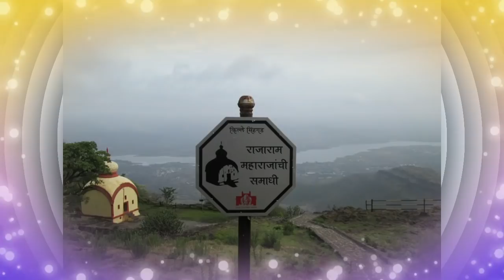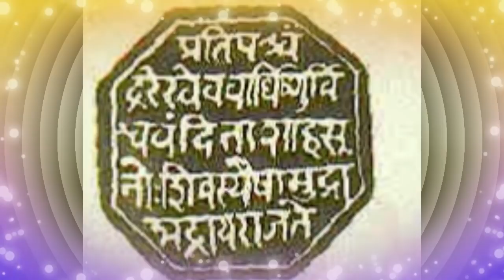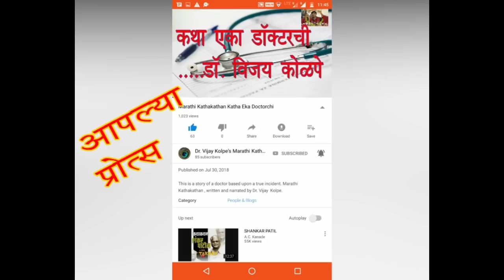ऐसी स्वामीनिष्ठांची भक्ती । होता खंडो म्हणून वाचला शंभो | खंडो बल्लाळ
"होता खंडो म्हणून वाचला शंभो" खंडो बल्लाळ  हा बाळाजी उर्फ बल्लाळ आवजी चित्रे चिटणीस यांचा  तिसरा मुलगा होता. संभाजी महाराजांनी १६८३ साली त्यांना चिटणिशी दिली. स्वराज्याच्या स्वातंत्र्यलढ्यातील जे तीन चाणक्य होते त्यापैकी खंडो बल्लाळ एक होते. गोव्याच्या पोंडा मोहिमेवर असताना छत्रपती संभाजी महाराजांनी पोर्तुगीझ व्हॉईसरॉय चा पाठलाग करताना मांडावी नदीत घोडा फेकला पण अंधारामुळे पाण्याच्या खोलीचा आणि वेगाचा अंदाज त्यांना आलेला नव्हता. त्यावेळी प्रसंगावधान राखत खंडो बल्लाळ यांनी स्वतःच्या जीवाची पर्वा न करता नदीत उडी मारली आणि महाराजांचा घोडा परत सुखरूप किनाऱ्यावर आणला.

खंडो बल्लाळ चिटणीस ह्यांचं स्वराज्यातील योगदान

Kindly find below links for my other historical stories.